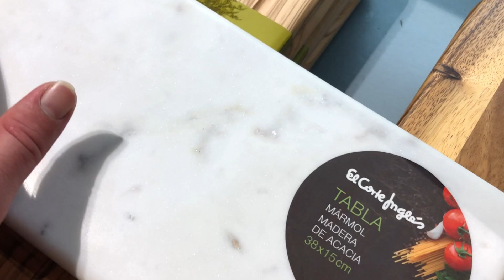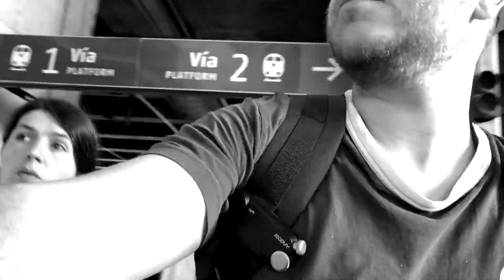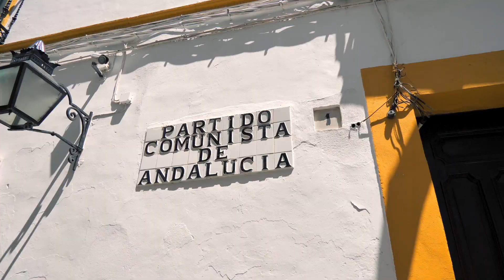CORDOBA una cattedrale che era moschea che era basilica | 🇪🇸 ANDALUSIA #5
GINESTRA ANDALUSA #5
quinta puntata della serie dedicata all'Andalusia!
In questo episodio scopriamo Cordoba in poche ore, tra treni non prenotabili e tanto caldo ma anche tantissimi colori. Bellissima la Mezquita di Cordoba, e il Ponte Romanico!

Shot with Lumix G9 e Iphone 8 Plus